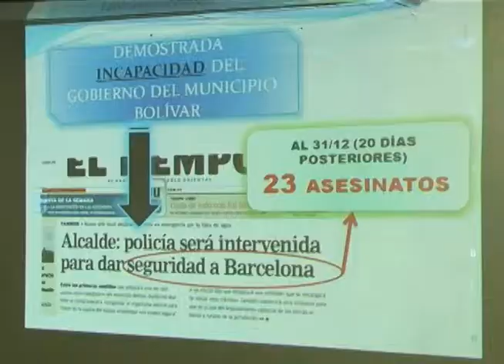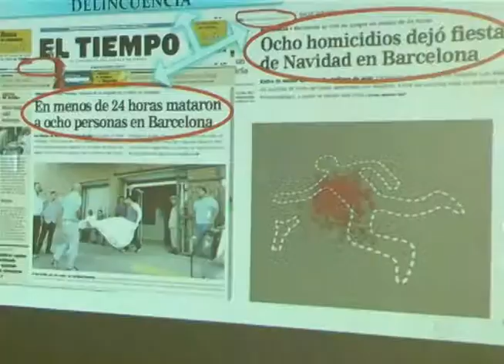Diputado Michelangeli exige destitucion del Gereral Palencia